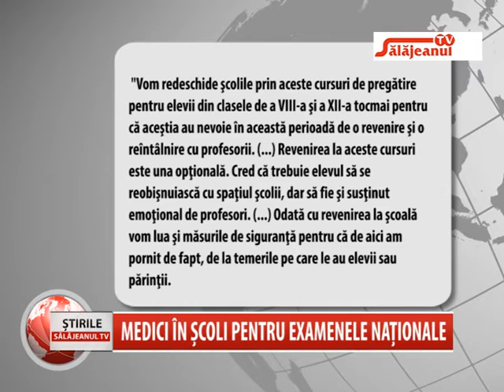MEDICI IN SCOLI PENTRU EXAMENELE NATIONALE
Medici în școli pentru examenele naționale

 În fiecare școală va exista un cadru medical care să suspravegheze participarea elevilor din clasele a VIII-a și a XII-a la cursurile de pregătire, dar și examenele naționale. Anunțul a fost făcut ieri de către Ministrul Educaţiei, Monica Anisie, care a subliniat că participarea elevilor din clasele terminale la cursurile de pregătire este opţională.

Ministerul Educației și cel al Sănătății au emis un ordin comun care stabilește măsuri pentru organizarea activității în actualul context epidemiologic. Potrivit documentului, accesul în instituții trebuie organizat astfel încât să existe o suprafață minimă de 4 mp pentru fiecare persoană și o distanță minimă de 2 metri între oricare două persoane apropiate. Accesul este interzis pentru persoanele care au o temperatură corporală ce depășește 37,3 grade Celsius - temperatura va fi măsurată la intrarea în incinta instituției, iar suprafețele expuse vor fi dezinfectate și, de asemenea, vor fi evitate aglomerările de persoane.
Monica Anisie, ministrul Educației, a precizat că în fiecare unitate de învăţământ va exista un cadru medical care va supraveghea participarea elevilor din clasele a VIII-a şi a XII-a la cursurile de pregătire, dar şi procesul de examene naţionale. În ceea ce privește participarea elevilor din clasele terminale la cursurile de pregătire, aceasta este opţională.
CARTON "Vom redeschide şcolile prin aceste cursuri de pregătire pentru elevii din clasele de a VIII-a şi a XII-a tocmai pentru că aceştia au nevoie în această perioadă de o revenire şi o reîntâlnire cu profesorii. (...) Revenirea la aceste cursuri este una opţională. Cred că trebuie elevul să se reobişnuiască cu spaţiul şcolii, dar să fie şi susţinut emoţional de profesori. (...) Odată cu revenirea la şcoală vom lua şi măsurile de siguranţă pentru că de aici am pornit de fapt, de la temerile pe care le au elevii sau părinţii. Această revenire este una opţională şi părintele este cel care evaluează starea de sănătate a copilului, dar şi ceea ce se află în familie, membrii familiei care ar putea fi în grupa de risc", a arătat Monica Anisie.
Ea s-a declarat convinsă că profesorii vor fi atenţi şi la susţinerea emoţională a elevilor.
Pregătirile pentru Evaluarea Națională și Bacalaureat vor avea loc în perioada 2-12 iunie, în județul Sălaj fiind așteptați să revină în sălile de clasă 2.099 de elevi de clasa a VIII-a și alți 1.735 de clasa a XII-a.